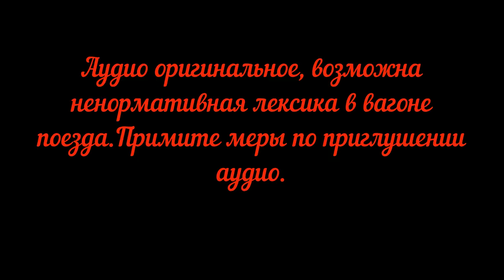Россия из окна поезда Шахунья-Москва.Серия 1